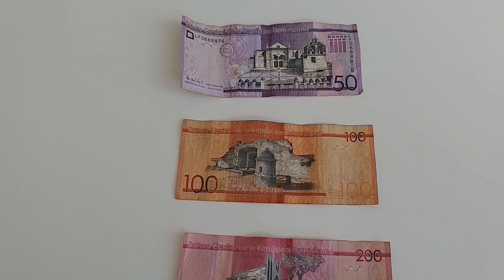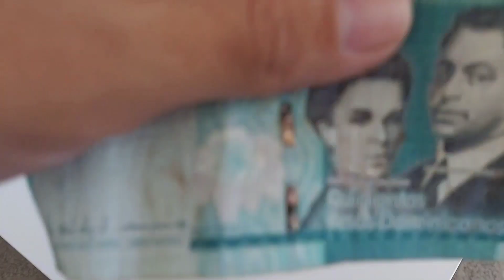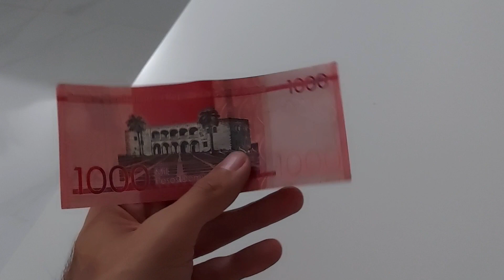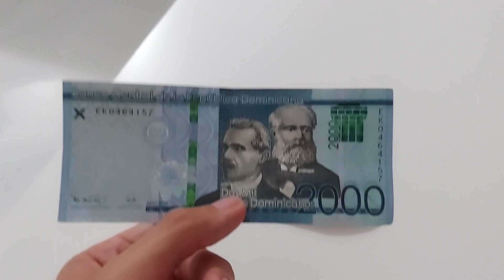LO QUE DEBES SABER SI VIENES A PUNTA CANA. What you should know if you come to Punta Cana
La idea es que tengan algunos datos de Punta Cana.
En la avenida Barcelo se encuentra la Plaza San Juan y el complejo Downtown, si recorres dicha vía encontrarás muchos restaurantes, te dejo el localizador.

The idea is that they have some data from Punta Cana. On Avenida Barceló is Plaza San Juan and the Downtown complex, if you walk along this road you will find many restaurants, I'll leave you the locator.

En la avenida Alemania encontrarás los resort pero también muchos centros comerciales pequeños al aire libre, estos lugares tienen restaurantes y bares, si te llegas a los Corales o el Cortecito tendrás la dicha de disfrutar una rica comida mirando el mar.

Te dejo el localizador de referencia y videos del tema.

On Alemania avenue you will find the resorts but also many small open-air shopping centers, these places have restaurants and bars, if you go to Los Corales or El Cortecito you will have the joy of enjoying a delicious meal looking at the sea.
I leave you the reference locator and videos of the subject.

Av. Alemania

Por último Verón es muy popular, es ideal interactuar con los locales, hay muchos food truck y comida callejera.

Finally Verón is very popular, it is ideal to interact with the locals, there are many food trucks and street food.